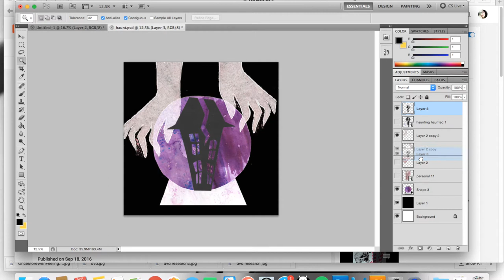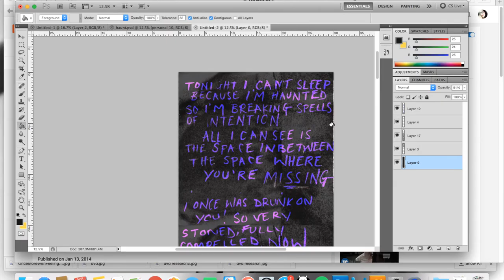Haunting Haunted Haunts - Against Me! || Art Inspired by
Heyo!
Since there's no secret 7 this year I decided to do my own... and not very secretly! I also decided to make making-of videos so y'all can see the process of making my work. Though I'll admit condensing 2+ hours of video into under 3 minutes is a challenge!!

Music is by Against Me!